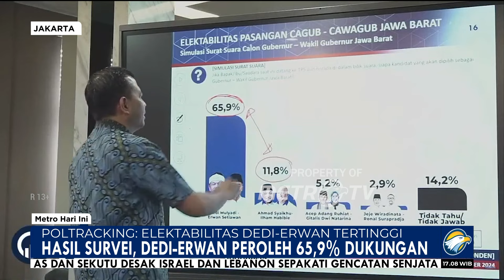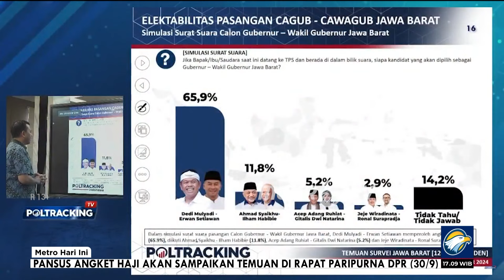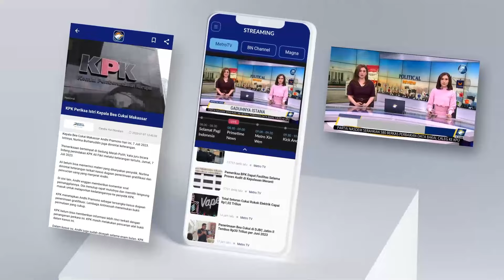Elektabilitas Dedi-Erwan Tertinggi di Pilgub Jawa Barat - [Metro Hari Ini]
MetroTV, Hasil survei poltracking Indonesia untuk pemilihan gubernur atau Pilgub Jawa Barat 2024 pasangan Dedi Mulyadi-Erwan Setiawan unggul dengan elektabilitas 65,9%.